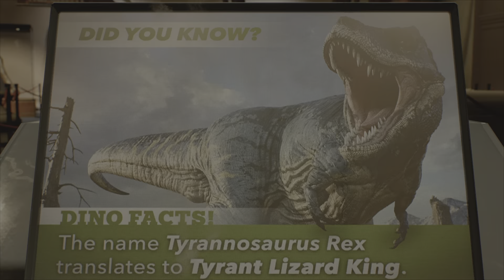PETER LOSING IT!!! [SPIDER-MAN 2 PS5 WALKTHROUGH GAMEPLAY PT 12]